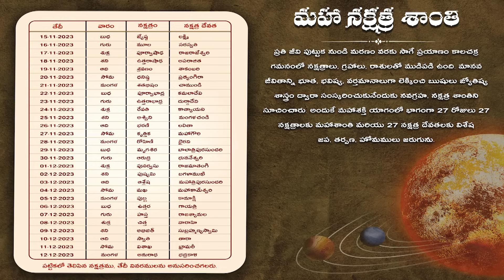మహాశక్తి యాగం అంటే ఏమిటి || పూజ్యశ్రీ పరిపూర్ణానంద స్వామిజీ || what is mahasakthiyagam@Sreepeetam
భారతదేశ చరిత్రలో మొట్టమొదటిసారి నిర్వహిస్తున్న మహాశక్తి యాగం మన కాకినాడ శ్రీపీఠంలో ..

పవిత్ర కార్తిక మాసం 30 రోజుల పాటు శ్రీపీఠం లో కొలువైయున్న శ్రీ ఐశ్వర్యాoబికా సమేత సుందరేశ్వర స్వామి దివ్య సన్నిధిలో పూజ్యశ్రీ పరిపూర్ణానంద స్వామి వారి ప్రత్యక్ష పర్యవేక్షణలో భారతదేశ చరిత్రలో మొట్టమొదటిసారి నిర్వహిస్తున్న మహాశక్తి యాగం. ఈ యాగం మన ప్రాంతంలో కళ్ళ ఎదుట జరిగే ఊహకందని ఓ మహా తపస్సు.ఇటువంటి చారిత్రకమైన ఘట్టాన్ని చూడటం భాగ్యం. ఇందులో పాల్గొనడం మహాభాగ్యం. అఖిలాండ కోటి బ్రహ్మాండ జనని ఆదిపరాశక్తి దివ్య అనుగ్రహానికి పాత్రులు కావాలి. దుర్మరణాలు, ఈతిబాధలు, ఘోరప్రమాదాల నుండి రక్షణ పొందాలి. ఇందులో పాలుపంచుకునే ప్రతీ ఒక్కరికి సుఖశాంతులు, ఆయురారోగ్యము, ఇష్టకార్య సిద్ధి తప్పక చేకూరాలనే సత్య సంకల్పమే ఈ మహాశక్తి యాగం. మరిన్ని వివరాలకు సంప్రదించండి: 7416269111 , 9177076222 , 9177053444
ఇంకా చాలా...
EVERYDAY SCHEDULE AT SREEPEETHAM
MORNING
5:00 A.M Harathi / Darshan
5:30 A.M Alamkara Seva
5:30 A.M Abhishekam
7:00 A.M Veda vidhyardhula veda parayana
9:00 A.M Gopooja
9:30 A.M Sahasra Namarchana with Silver Coins
11:00 A.M Mahanivedana
11:30 A.M Harathi
EVENING
4:30 P.M Darshanam
5:30 P.M Kumkumarchana
7:15 P.M Harathi